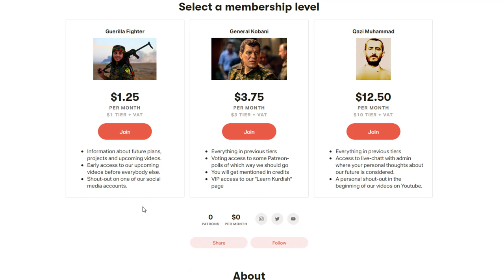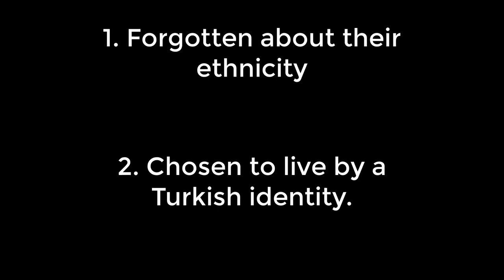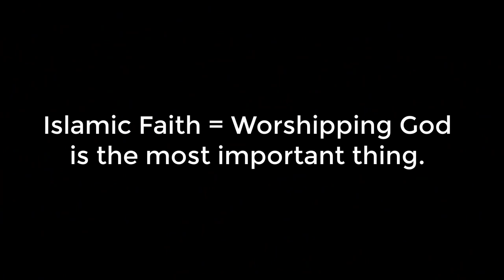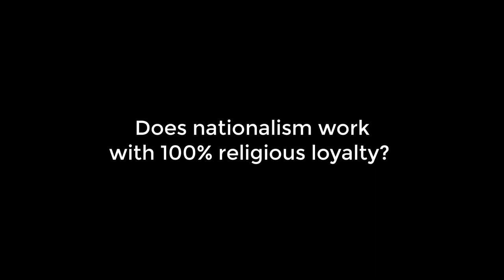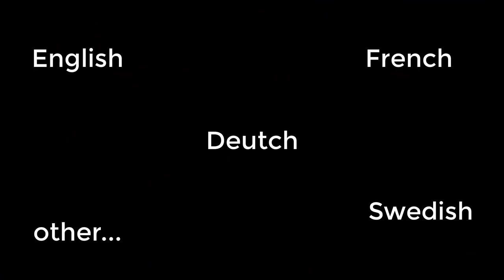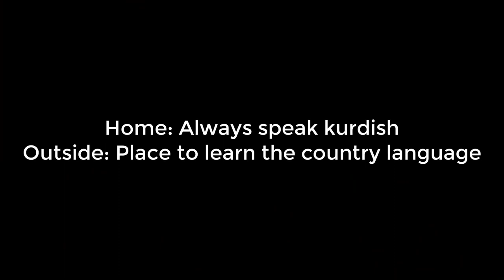The Kurds who Lost Their Identity - Why did this happen? Remastered version!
There is a lot of Kurds out there who actually are Kurdish but call themselves Turkish, Iraqi, Syrian och Iranian. There is also a lot of Kurds who don't speak Kurdish, who instead only speaks the language of the occupying country, we call them the Kurds who lost their identity and in this video we are explaining why it happened, happens and what we can do about it.

or